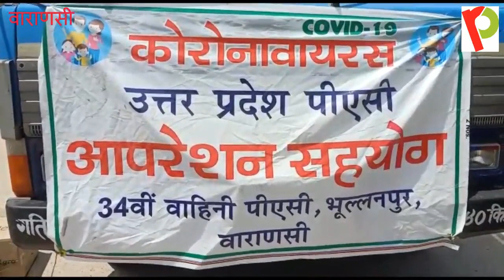पीएसी ने भी संभाली कमान, भूखा नहीं रहेगा हिंदुस्तान